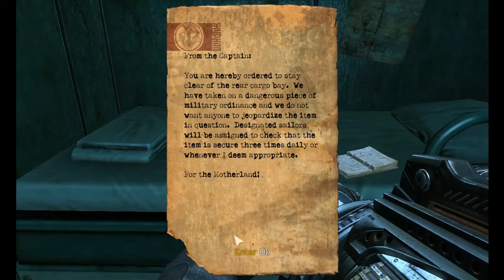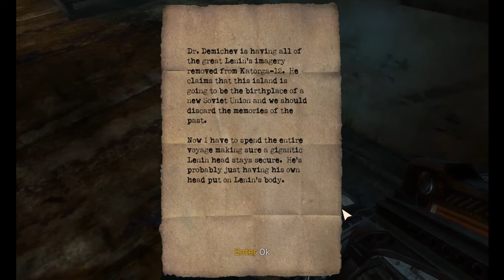Let's Play Singularity - Episode 14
The Pearl is going down. Again.